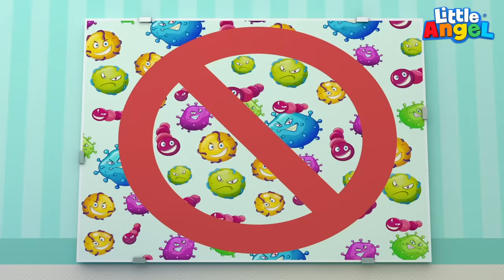Super Ambulância ao Resgate! | Canal do Joãozinho - Little Angel Português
Joãozinho e seus irmãos fazem dodói, mas a super ambulância vai ajudar. Temos de ter cuidado para não fazer dodói, mas se a gente fizer, a super ambulância está aí para ajudar. Tinom, tinom… Cuidado para não fazer dodói, crianças! O bebê e seus irmãos vão aprender a tomar cuidado para não fazer dodói e a pedir ajuda quando precisar!

00:04 Super Ambulância ao Resgate!
04:11 As Rodas da Ambulância do Joãozinho
07:36 Ai, Fiz um Dodói, Doutora
11:04 Joãozinho Cuida do Dodói do Cachorrinho
14:58 A Doutora do Bebê Dino
18:13 Joãozinho Quer Ser Policial e Bombeiro

Letra:
Brinque, brinque no parquinho, no parquinho

Ande, ande em linha reta, (em) linha reta
Ponha um pé depois do outro, depois do outro
Caindo, caindo, eu fui parar no chão
Buá-buá, não, não, não, não!

Zum! Ando de patinete, patinete
Zum! Vou girar e deslizar, deslizar
Pulo bem alto com os meus amigos
Zum! Salto até voar, sim voar!

Fazendo, fazendo um slime, um slime
No meu laboratório vou brincar
Fazendo um slime bem legal, bem legal

Vamos agora misturar, misturar
Vai virar belo grude, belo grude
Pop, pop, ai não, veja fez kabum!
Ai, me queimei e fez dodói
Buá-buá

Vocês precisam de ajuda, de ajuda
Então lá vêm as ambulâncias, ambulâncias
Tudo bem, vamos resgatar vocês
Esse é o nosso dever, nosso dever

Estamos aqui para ajudar, ajudar
Seu dodói vamos olhar, vamos olhar
E seguimos para o hospital
Para cuidar bem de vocês, de uma vez

Fique tranquilo, sou o médico, sou o médico
Vou olhar bem o seu dodói, seu dodói
Fazer exames e ouvir o coração
Agora tudo está bem, tudo bem!

Vou curar do seu dodói, do seu dodói
Com o curativo ou passando um remedinho
Já vai pra casa descansar, rapidinho

Pare e dê espaço pra ambulância, pra ambulância
Precisamos deixar ela passar
Precisa chegar logo
Para ajudar, (pra) ajudar